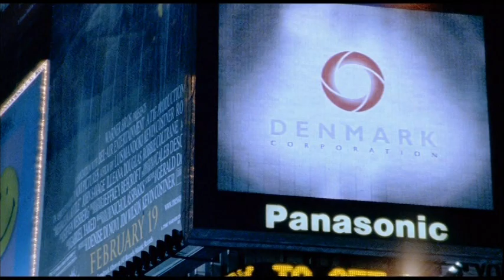Hamlet (2000) - Opening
The start of the movie: the intro that provides context for the story, the wedding of Claudius and Gertrude, as well as Laertes being given approval to go off to school.